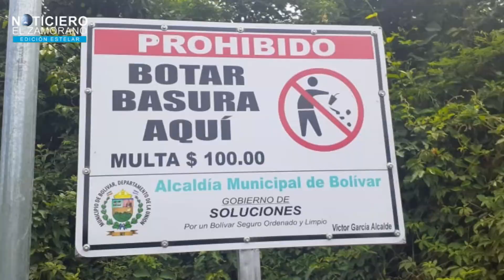CIERRE TÉCNICO DE UN BOTADERO A CIELO ABIERTO EN BOLÍVAR, LA UNIÓN